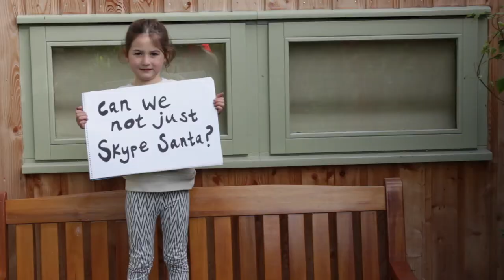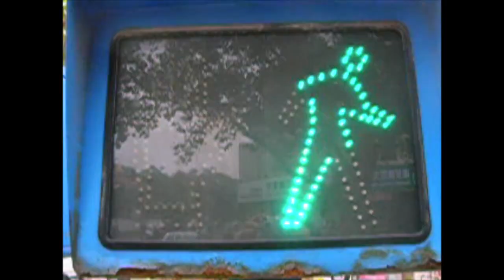Iglomat - The Kelpies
“The Kelpies” features on the 3rd Iglomat album. Released in 2015 and  imaginatively titled, Iglomat III.